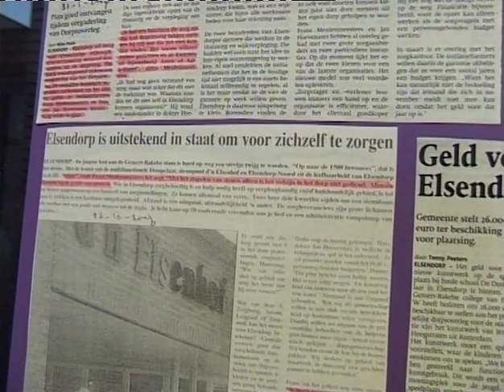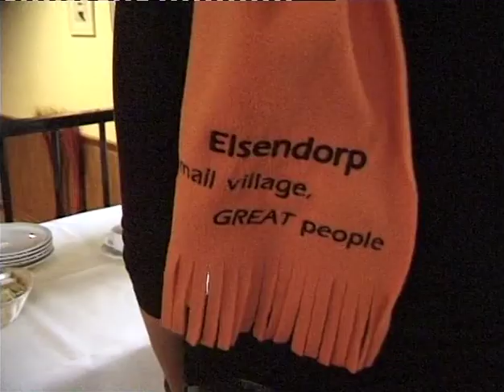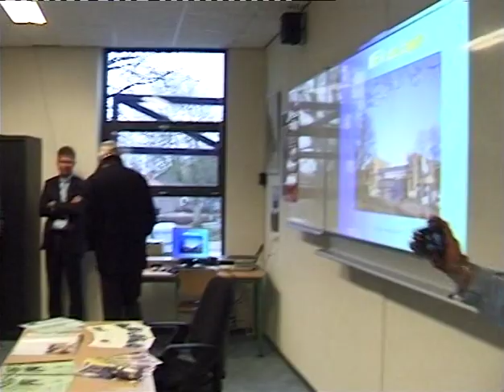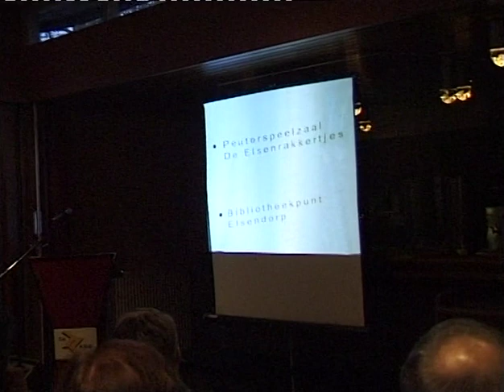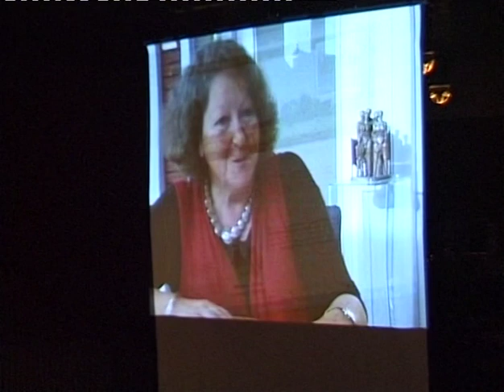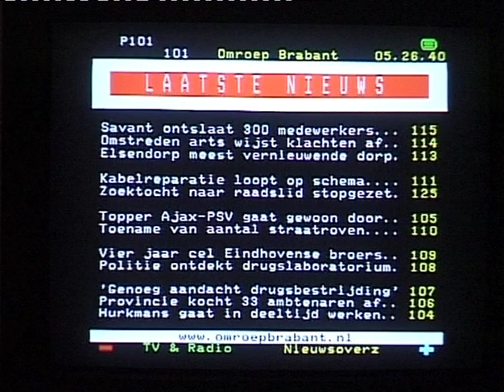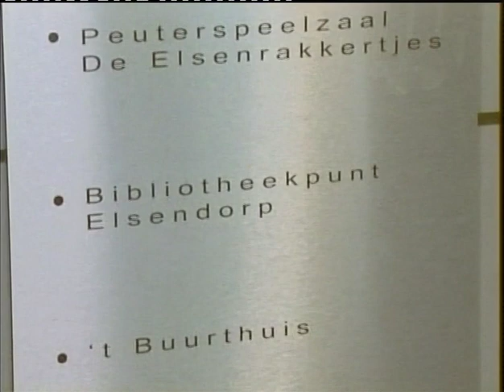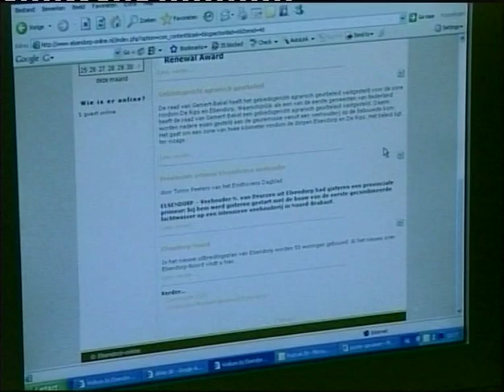=243= Frans Haegens: 2007 Koudum Nederl Dorpsvernieuwingsprijs Europese nominatie 2x ingesproken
Frans Haegens:  2007 Koudum Nederlandse  Dorpsvernieuwings prijs Europese nominatie en nominatie 2x ingesproken 1 uur 27